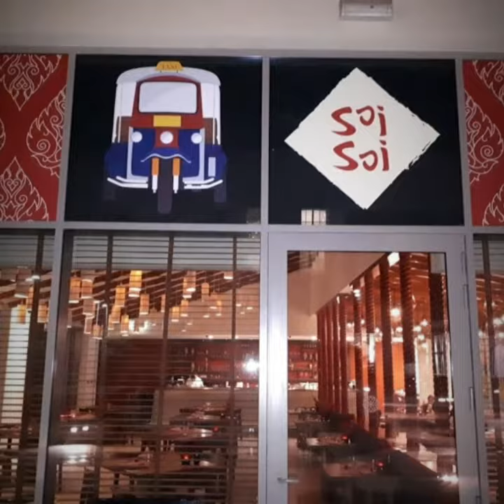Soi Soi Thai restaurant interior design/ fit out project